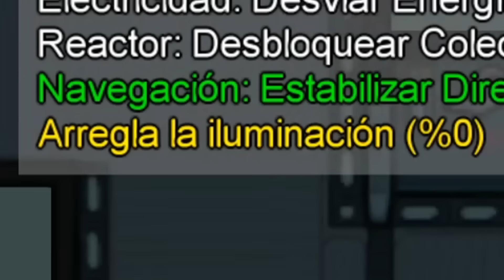AMONG US RAPEANDO ! Prohibido hablar solo Rapear | Batallas de Rap | HaroldArtistPlay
Hoy les traigo un video super divertido jugamos Among Us pero con Rap, consiste en que a la hora de votar no podemos hablar solo rapear, improvisando y tratando de hacer rimas jajajajaja